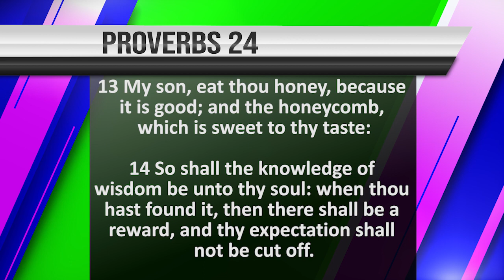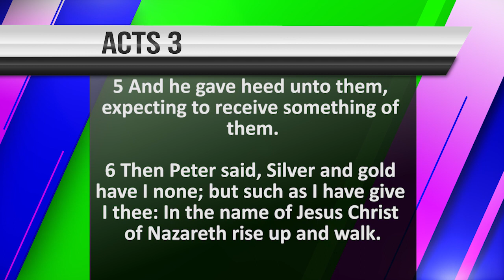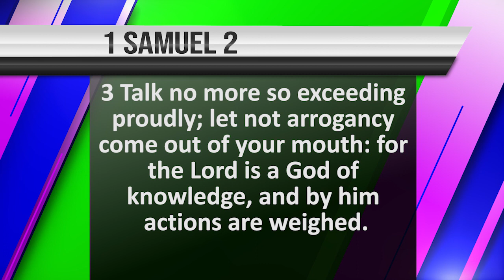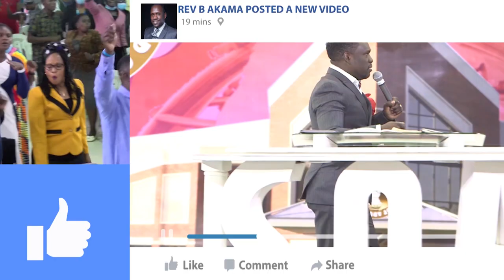THE POWER OF EXPECTATION | REV B AKAMA | FULL SERMON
Support Our TV Ministry through Mpesa Paybill: 4040519 Acc.: SOATV

PLAN A VISIT TO SOUND OF ABUNDANCE CHURCH
LOCATED ALONG KANGUNDO ROAD, OPPOSITE SAIKA ESTATE.